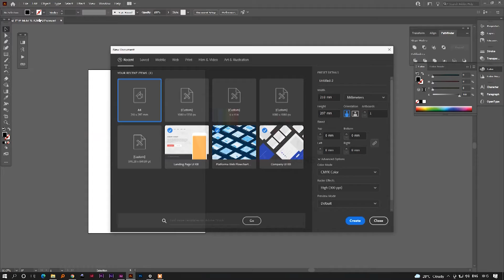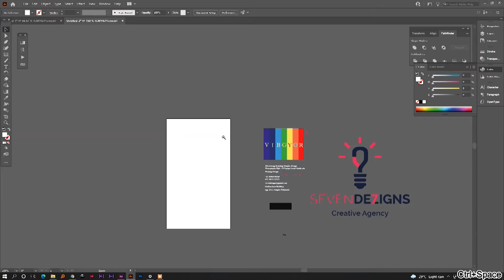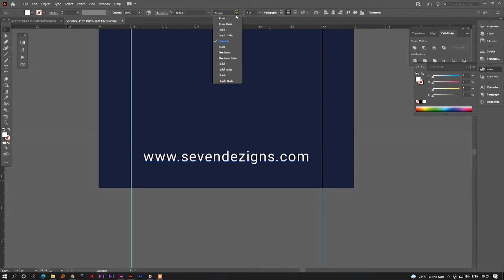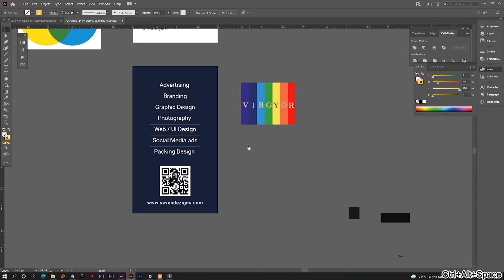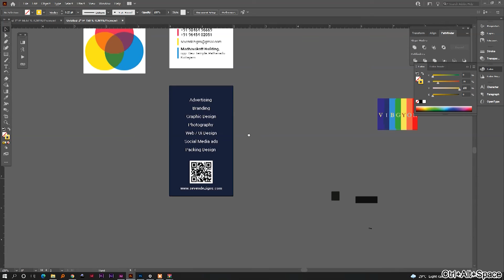Professional Business card Creation On Illustrator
Business card Creation for Seven Dezigns Creative Agency
We’re  full service  graphic design, web design &digital marketing agency . We have been helping our clients to grow for over 5 years now, and we’d love to work with you too.